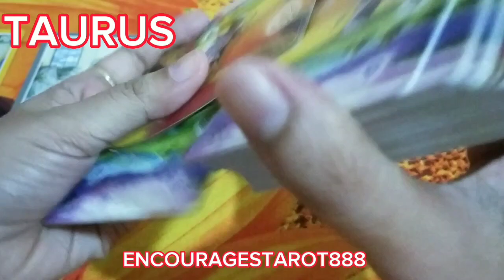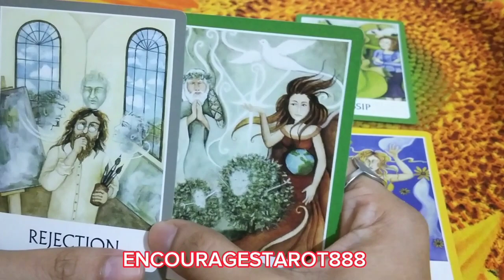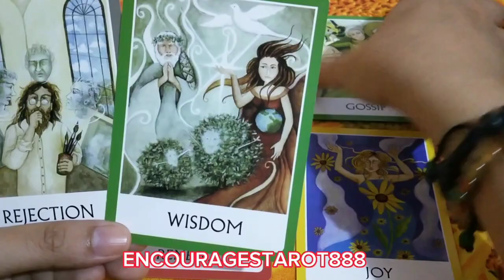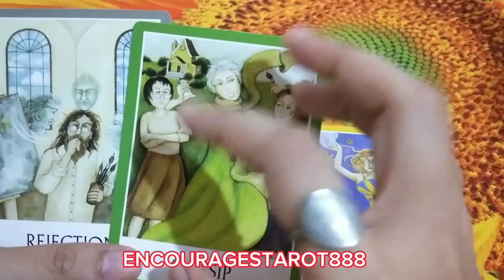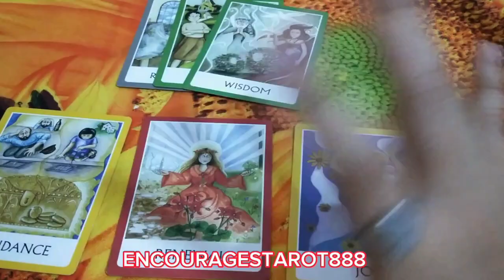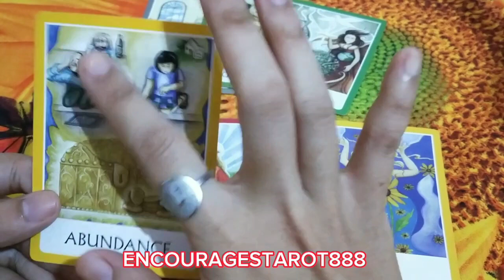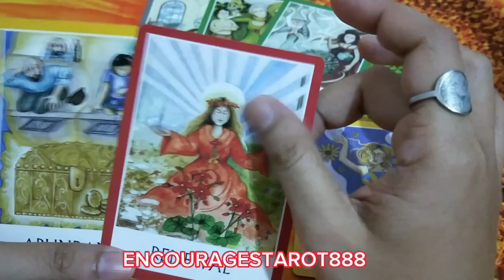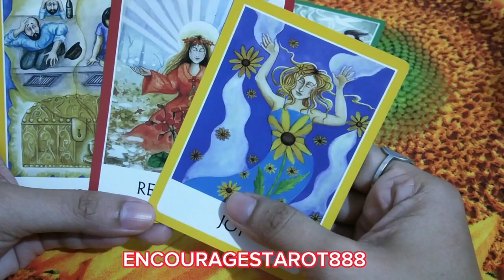TAURUS♉July-Aug.(MENSAHE PARA SAYO)tarot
Hello guys !!! This video is for sharing &advice using tarot reading. This is general reading it may resonate w/u or not. I hope this message will help you if not please ignore it. LOVE& PEACE.😍😍

Note:
Hello guys iShare ko lang Ang aking ginagamit pang cleansing Ng aming Bahay using this insense coil, Ang gamit nito ay tinataboy nito Ang mga negative energy or entity na binabato sayo na gawa Ng tao. At para din macleansing Ang space area mo, Naghahatak din ito  Ng Swerte at para din magi Kang positibo sa pang araw araw. 1year ko na ito ginagamit at para sa akin effective ito Kase nawawala Yung pagkabalisa at ngkakaroon Ako Ng positibo pananaw sa Buhay at bagong idea at Isa Rin sa tulong Ng TAIMTIM NA PANALANGIN...Wala akong kinalaman sa SHOP NA ITO!!? DITO LANG AKO OMOORDER KUNG GUSTO MO OMORDER ANJAN YUNG LINK NG STORE NILA SALAMAT PO😘😘😘.

I DO NOT DO PERSONAL READING❣️❣️❣️